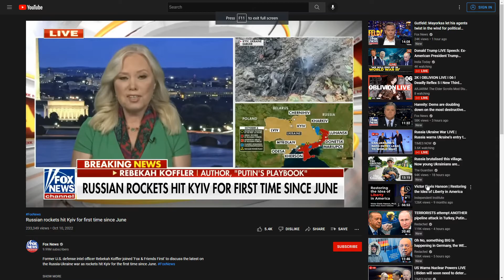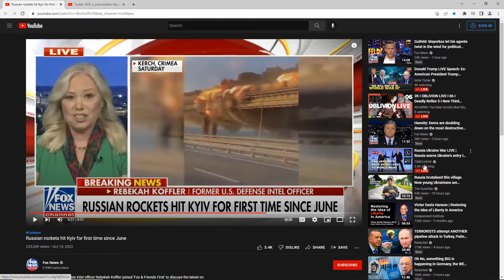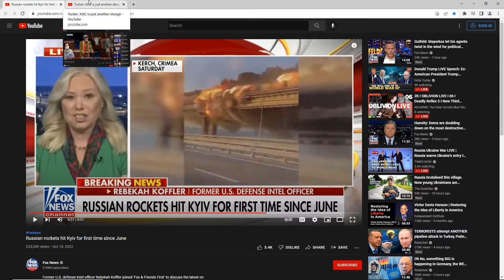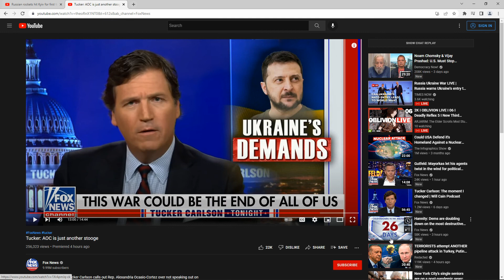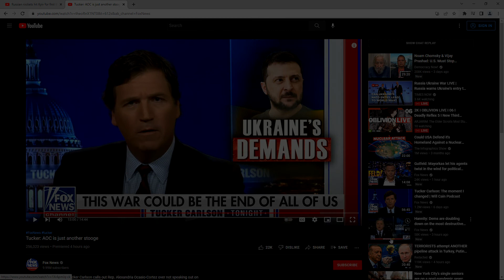THERE'S NO DE-ESCALATION STRATEGY FROM THE U.S CONCERNING RUSSIA!